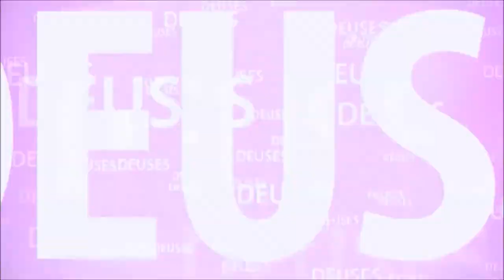RAMAYANA 9 - APARECIMENTO DE PARASHURAMA